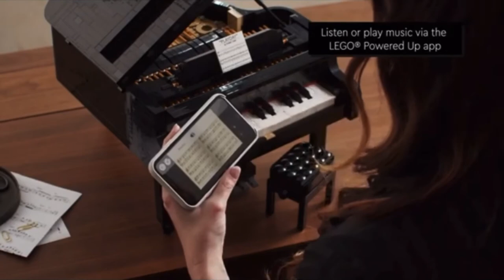LEGO IDEAS 21323 GRAND PIANO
You’re watching a video of the upcoming LEGO
Ideas “Grand Piano” to be release August 1, 2020.

LEGO sets for your lifestyle
Take some time out and enjoy creating a LEGO musical masterpiece to display in your home or workplace. Part of a collection of LEGO building sets for adults, it makes a truly special birthday present or Christmas gift for yourself, the musician, piano player or hobbyist in your life.

Drum roll please as we proudly introduce the first-ever, playable LEGO® Grand Piano! Experience the hands-on pleasure of creating a highly sophisticated LEGO concert piano model and then play beautiful music with it.
The LEGO® Ideas Grand Piano (21323) has a removable 25-key keyboard, authentic hammer action, moving dampers and pedal, and motor. Combined with the LEGO Powered Up app, you can play a tune yourself or automatically.

Revel in the authentic design details of this beautiful model, from the top lid that can be propped up just like a real grand piano’s, to the opening fallboard and piano leg wheels, plus a height adjustable bench.
If you are looking for a creative DIY project, this 3,662-piece model building kit is ideal for you. So, take some time out and click your stress away with a rewarding challenge that will leave you feeling revitalized.
The piano measures over 8.5” (22.5cm) high, 12” (30.5cm) wide and 13.5” (35.5cm) deep when closed. A stylish item for your home or workplace, it also makes a cool gift for musicians, music-lovers, pianists and hobbyists.

To power up the grand piano’s self-playing function, you’ll need 6 AAA batteries (not included) and the free LEGO® Powered Up app – choose user play to play the notes yourself or auto play to listen to 1 of 4 songs.
Clear instructions help you to build with confidence and really enjoy the process, even if you are a LEGO® newcomer. Also included is a coffee-table-style booklet about this grand piano set’s fan designer and more.
This LEGO® Ideas building set for adults is part of a collection of inspiring model kits designed for the discerning hobbyist who relishes an immersive, hands-on DIY project.

Since 1958, LEGO® building bricks have met the highest industry standards, which ensures they are consistent, compatible and connect and pull apart easily every time.
LEGO® bricks and pieces are rigorously tested to meet exacting safety and quality standards, so you can be sure that this collectible grand piano model is as robust as it is beautiful.

*LEGO® and ALL the images, logos, and videos therein are trademark and is owned by the LEGO Group of companies which does not sponsor, authorize or endorse this site.